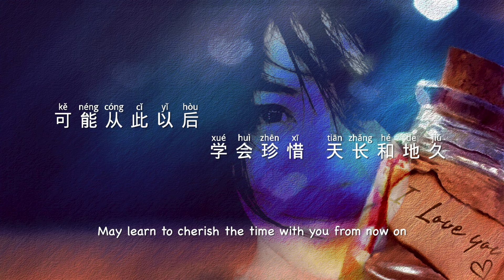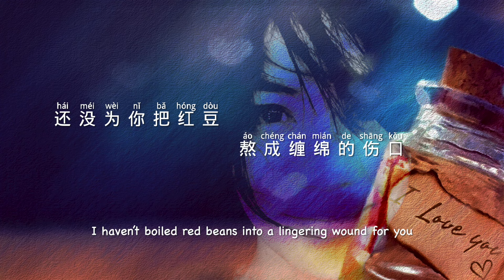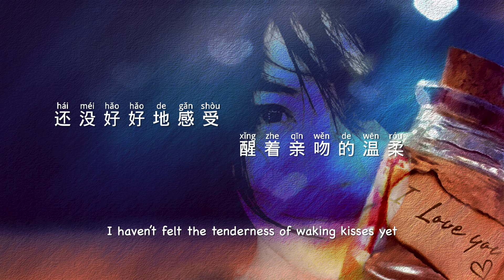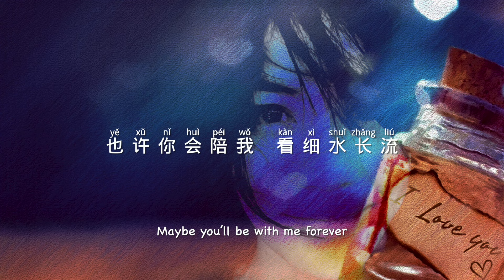王菲 Faye Wong【红豆】ENG SUB/Chinese/Pinyin～歌词见⬇️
王菲 Faye Wong【红豆】1998年专辑《唱游》 作词：林夕  作曲：柳重言
hái méi hǎo hǎo de gǎn shòu xuě huā zhàn fàng de qì hòu
还没好好的感受  雪花绽放的气候
I haven’t felt the snowflake bloom yet

wǒ men yī qǐ chàn dǒu huì gèng míng bái shén me shì wēn róu
我们一起颤抖  会更明白  什么是温柔
We tremble together and we’ll understand more what tenderness is

hái méi gēn nǐ qiān zhuó shǒu zǒu guò huāng wú de shā qiū
还没跟你牵着手  走过荒芜的沙丘
I haven’t walked through the barren dunes with you holding hands

kě néng cóng cǐ yǐ hòu xué huì zhēn xī tiān cháng hé dì jiǔ
可能从此以后  学会珍惜  天长和地久
May learn to cherish the time with you from now on
yǒu shí hòu yǒu shí hòu wǒ huì xiāng xìn yī qiè yǒu jìn tóu
有时候  有时候  我会相信一切有尽头
Sometimes, sometimes. I’ll believe there’s an end to it

xiāng jù lí kāi dōu yǒu shí hòu
相聚离开  都有时候
Get together and leave sometimes

méi yǒu shé me huì yǒng chuí bù xiǔ
没有什么会永垂不朽
Nothing will last forever

kě shì wǒ yǒu shí hòu nìng yuàn xuǎn zé liú liàn bù fàng shǒu
可是我  有时候  宁愿选择留恋不放手
But sometimes I … I’d rather be nostalgic than let go

děng dào fēng jǐng dōu kàn tòu
等到风景都看透
Wait until the scenery sees through
yě xǔ nǐ huì péi wǒ kàn xì shuǐ cháng liú
也许你会陪我  看细水长流
Maybe you’ll be with me forever

hái méi wèi nǐ bǎ hóng dòu áo chéng chán mián de shāng kǒu
还没为你把红豆  熬成缠绵的伤口
I haven’t boiled red beans into a lingering wound for you

rán hòu yī qǐ fēn xiǎng huì gèng míng bái xiāng sī de āi chóu
然后一起分享  会更明白  相思的哀愁
And then share it together to understand the sadness of acacia

hái méi hǎo hǎo de gǎn shòu xǐng zhe qīn wěn de wēn róu
还没好好地感受  醒着亲吻的温柔
I haven’t felt the tenderness of waking kisses yet

kě néng zài wǒ zuǒ yòu nǐ cái zhuī qiú gū dú de zì yóu
可能在我左右  你才追求  孤独的自由
Maybe it’s with me that you’re pursuing lonely freedom